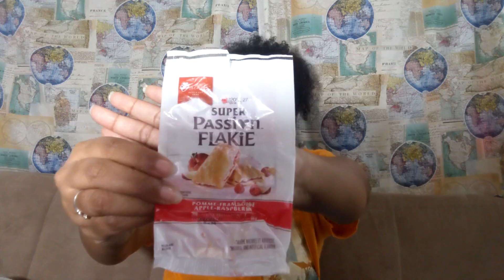Unboxing - Snack Crate Canada edition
Trish unboxes the snack crate alone due a corrupted file from the original unboxing with Damon and Dalyn.